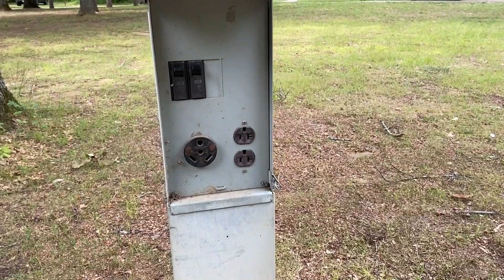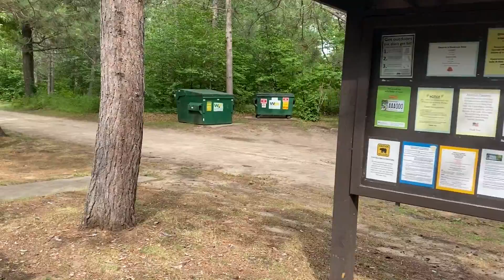Minnesota: Crow Wing State Park Hidden Treasures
Discover the enchanting beauty of Crow Wing State Park, a hidden gem nestled in the heart of Minnesota. Situated just 10 miles south of Baxter and 15 miles north of Little Falls, this captivating park boasts a wealth of history, stunning vistas, and exceptional camping experiences. Set along the majestic Mississippi River, Crow Wing State Park invites visitors to indulge in exhilarating boating and fishing adventures. Delve into the intriguing past of the ghost town of Crow Wing as you wander through its fascinating remnants. With an array of scenic hiking trails to explore, there's no shortage of outdoor activities to enjoy in this remarkable haven. Uncover the magic of Crow Wing State Park and create unforgettable memories in Minnesota's great outdoors.

➡️ Durable Multi Function 8ft Leather Dog Leash, Genuine Leather
➡️ Tactical Dog Harness Vest Escape Proof Harness
➡️ Dog Harness, No-Pull Service Dog Harness
➡️ Service Dog Training Vest
➡️ Large Dog Water Bottle
➡️ The Ultimate Service Dog Training Manual
➡️ 50 ADA Service Dog Information Cards
➡️ No Dogs Allowed!: The small business owner's guide to ADA service dog law

✅✅ RELATED VIDEOS TO OUR WEST COAST TRAVELS!

✅✅ ALSO SEE
👀 How To Determine A Service Dog Behavior If The Dog Is A Trained Service Animal.
👀 RV Travel With Your Service Dog. The ADA.gov Laws Protect You!